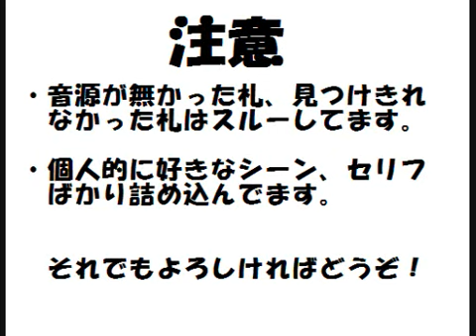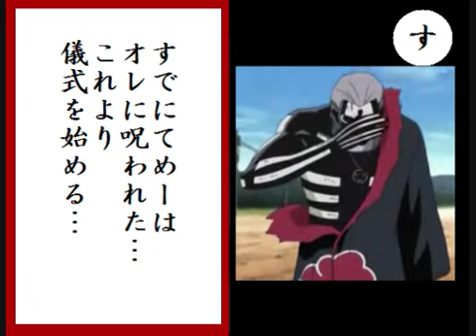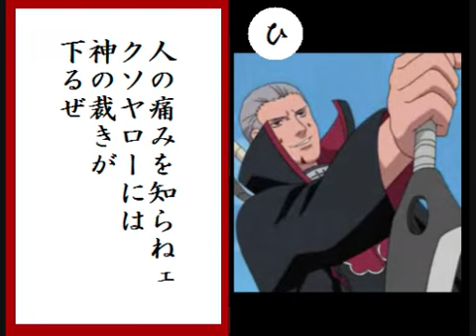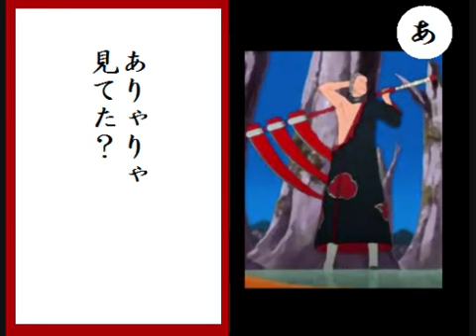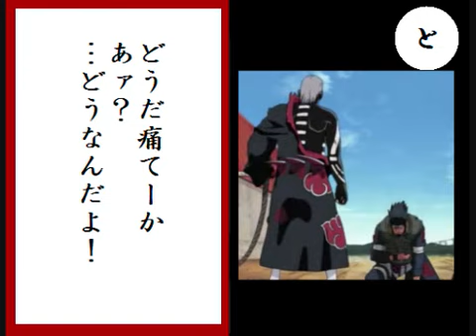【暁】アカツキカルタ（飛段バージョン）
飛段のセリフをカルタ風にしました！